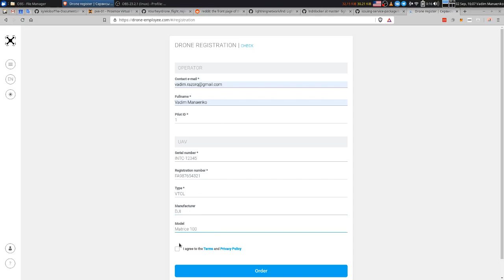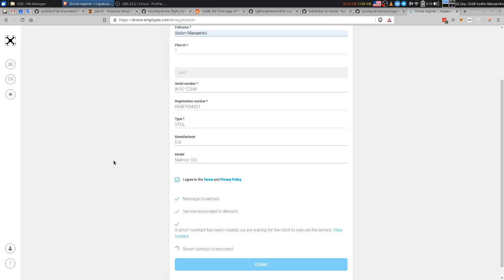Drone Passport dapp on Ethereum Blockchain | Distributed Sky project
Example of drone passport registration mechanism based on web3 technologies - Ethereum, IPFS and Robonomics network.

Distributed Sky - UAS Traffic Management concept based on Ethereum blockchain. More